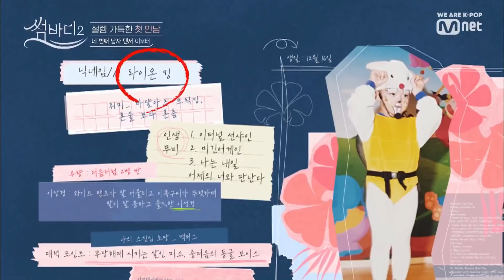[ENG sub] SOMEBODY S2 [1회] 이상형 '혜구'를 향한 직.진.본.능 이우태 (마 이게 남자다잉) 191018 EP.1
[1회] 이상형 '혜구'를 향한 직.진.본.능 이우태 (마 이게 남자다잉)

춤 愛 빠진 댄서들의 짙은 사랑
댄싱 로맨스 ‹썸바디2›
매주(금) 저녁 8시 Mnet